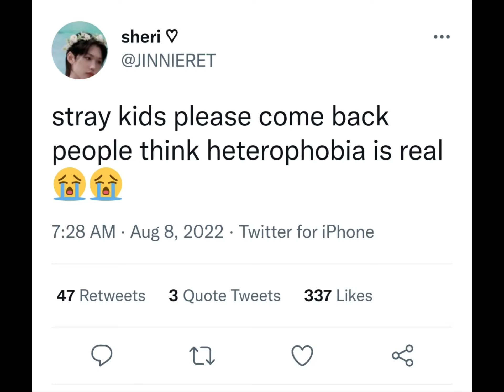is totally not a fascist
Obvious Sarcasm: aside this racist neo nazi makes me feel embarrassed to be a K pop stand